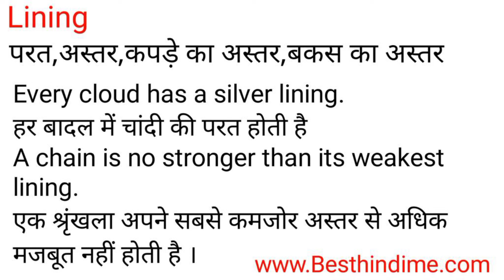Lining Meaning in Hindi/Lining का अर्थ या मतलब क्या होता है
Lining meaning in Hindi
Lining का अर्थ या मतलब क्या होता है
Lining ka Matlab kya Hota hai
Lining ka Hindi Meaning
Lining explained in detail.